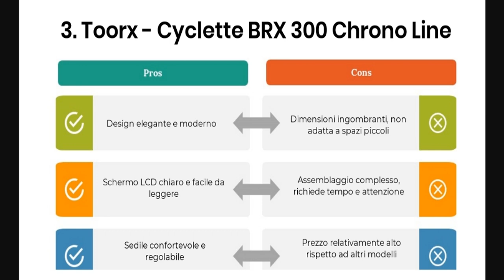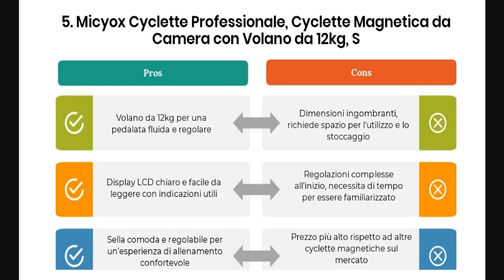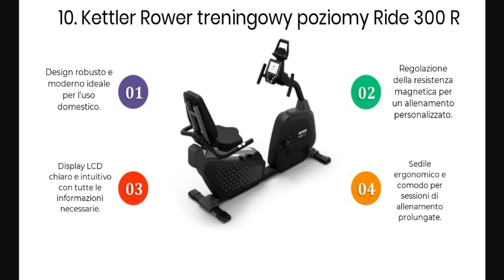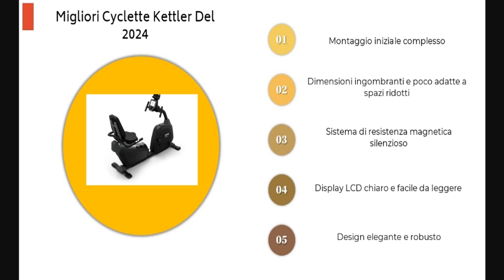Migliori Cyclette Kettler Del 2024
Ciao a tutti! Oggi vi guiderò nella scelta di un nuovo smartphone. 📱 Guardate questi punti: prestazioni, fotocamera, autonomia, display e prezzo. Scegliete uno con processore potente, almeno una tripla fotocamera, batteria di lunga durata, schermo ampio e buon rapporto qualità-prezzo. Ricordate di considerare anche il design e le funzionalità aggiuntive come resistenza all'acqua e alla polvere. Usate questi hashtag

Lista completa:

KETTLER SPORT Cyclette HOI RIDE BLUEBERRY GREEN | Sistema di freno magnetico manuale con 10 livelli di resistenza | Sella e manubrio confortevoli e regolabili individualmente

GEARSTONE Cyclette,Bicicletta magnetica pieghevole,Bicicletta da fitness,Trainer indoor pieghevole per allenamento cardio a casa,Sensore del polso,Supporto per telefono,

Toorx - Cyclette BRX 300 Chrono Line

KETTLER SPORT Cyclette AVIOR P | 9 kg di massa volanica | 12 programmi di allenamento | Elevata capacità di carico di 130 kg | Rulli di trasporto | Sensori di pulsazione della mano

Micyox Cyclette Professionale, Cyclette Magnetica da Camera con Volano da 12kg, Sensore Pulsazioni, Supporto per iPad, Cyclette da Casa

LABGREY Cyclette Professionale, Bicicletta ad attrito Indoor da Camera con Schermo LCD e Portabicchieri, Volano 15kg, per Fitness ed Esercizio a Casa (Blu)

KETTLER SPORT Cyclette reclinate AVIOR R | 12 programmi di allenamento | Display LCD | Sedile ergonomico, facilmente regolabile | Sensori di pulsazione della mano

Cyclette Da Casa, Spinning Bike Magnetica con Volano 15kg, Schermo LCD, Portabicchieri, Porta Celullare per Fitness ed Esercizio a Casa, Max.150 Kg

KETTLER SPORT Cyclette HOI RIDE STONE | Sistema di freno magnetico manuale con 10 livelli di resistenza | Sella e manubrio confortevoli e regolabili individualmente

Kettler Rower treningowy poziomy Ride 300 R